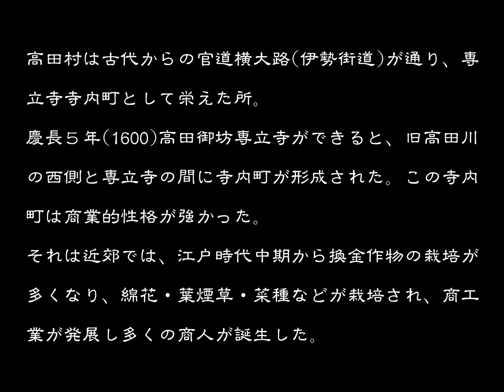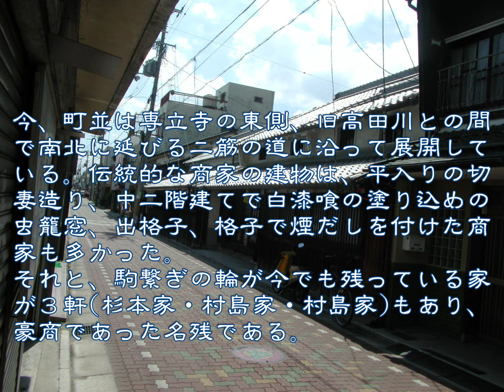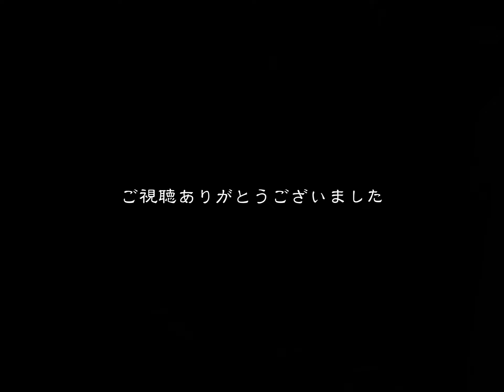ちょっと前の古い町並 大和高田市 奈良県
最近の町並
ちょっと前の古い町並  　　大和高田市
　大和高田市の古い町並は奈良盆地の南部、今の高田川の東で、ＪＲ和歌山線で挟まれた地に形成されている。s道)が通り、専立寺寺内町として栄えたところである。
応永年間(１３９４～１４２８)には大和にも一向宗の進出が見られる様になる。慶長５年(１６００)に、今の高田川の西の有井にあった正行寺を、今の高田川の東、旧高田川(県道)の西の現在地に移し、専立寺と改称し高田御坊といわれた。浄土真宗の大和御坊の一つである。
高田村の中心ははじめ、旧高田川の東の本郷であったが、高田御坊専立寺ができると、旧高田川の西側と専立寺の間に寺内町が形成された。この寺内町は商業的性格の強いものであって、次第に本郷をしのぐようになり、元文４年(１７３９)では家数５１６、人数１８００で明和６年(１７６９)の村様子大概帳では家数６７４、人数２４６３となっている。
江戸時代の高田村ははじめ新庄(布施)藩領であったが、天和２年(１６８２)からは直轄領となり明治に至った。
高田村を含む近郊では江戸期の中頃から換金作物の栽培が多くなり、綿花・葉煙草・菜種などが栽培された。そしてこれらの作物に伴って商工業も発展し、綿問屋・綿取引商人が多くなり、綿商人の屋敷が寺内町に連なった。
その中心となる綿問屋として、高田村には松村屋・村島屋などがいた。
町並は専立寺の東側、旧高田川の間で南北に延びる二筋の道に沿って展開する。北から北本町・中本町・南本町と続く。西側の通りは専立寺も山門の前の通りで、寺内表町と云われた。その東側の通りが寺内裏町と云われた、市町筋である。
そのもう一つ東側の道路が、県道大和高田斑鳩線だが、この道路くねくねと曲がりくねっている。これは昭和２６年に昔の高田川を埋め立てて道路にしたもので、蛇行したままの河川の跡が道路のカーブとして残っている。
伝統的な商家の建物は、寺内表町には少ないが、寺内裏町の市町筋には杉本家、村島家などの大型商家の家屋が残っている。町並みを構成する伝統的な商家の建物は、平入りの切妻造り、中二階建てで白漆喰の塗り込めの虫籠窓、昔は全部本瓦葺きであったろうが今は殆どが桟瓦葺きになっていた。出格子、格子で煙だしを付けた商家も多かった。
それと、駒繋ぎの輪が今でも残っている家が３軒(杉本家・村島家・村島家)もあり、豪商であった名残である。